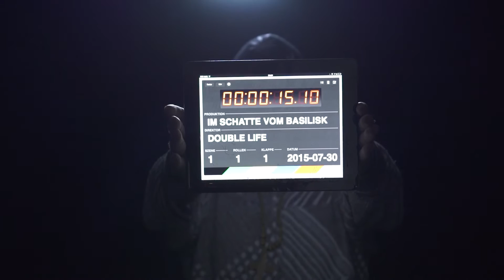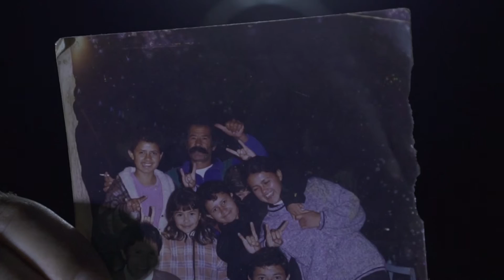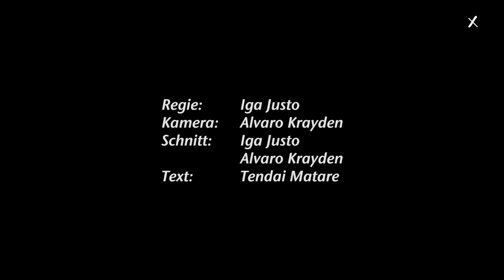DoubleLife – "Im Schatte vom Basilisk" (Soundtrack Johnny Barrio)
Im Rahmen meiner Diplomarbeit habe ich den fiktiven Charakter Johnny Barrio erschaffen und mit ihm erste Kurzfilme und Testsequenzen. DoubleLife ist der fiktive Rapper aus der Vorstadt der von Johnny Barrio gehört wird und hat so indirekt die Rolle des Erzählers.